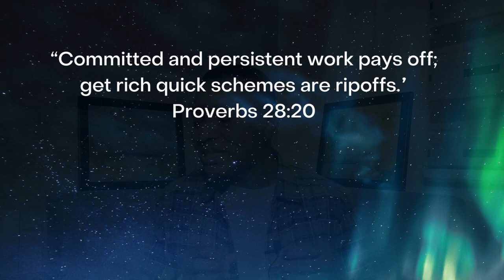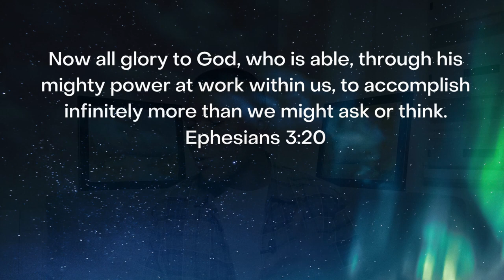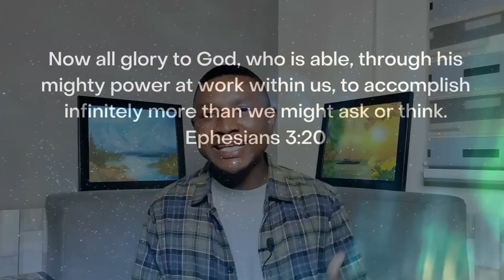Embracing Contentment: Breaking Free from Mediocrity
There's a thin line between Mediocrity and contentment and you need to be careful that you are not in mediocrity thinking you are CONTENT.  You need to move from Mediocrity to CONTENTMENT.